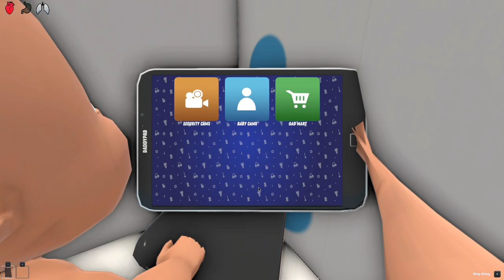BABY BECOMES RAINBOW FRIENDS BLUE!